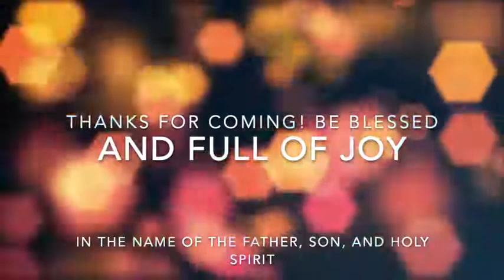Devotions for March 31, 2020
Join us for daily devotions for this, the 31st day of March, 2020 Please consider subscribing to the Athens Christian Reformed Church YouTube Channel to be notified of new videos and playlists!